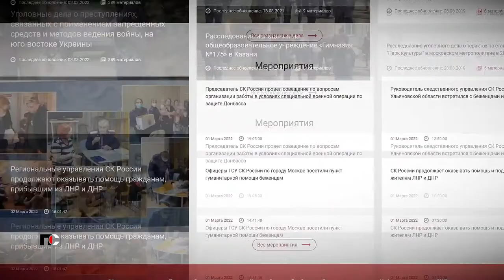Патрульная Служба - 22.06.03